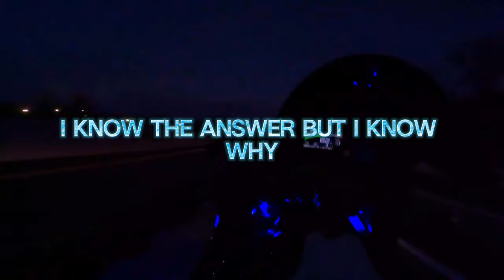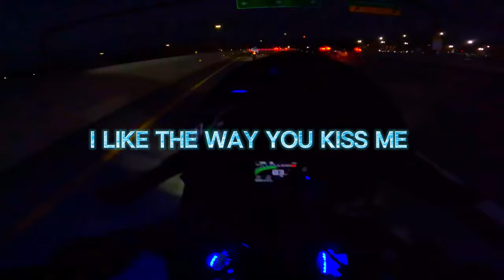I Like The Way You Kiss Me (burnt). (Artemas x Robert Grace) Lyrics (Perfect Cut)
Original Song: @artemas___
New Part Version from minute 00:16-00:41: @RobertGraceOfficial
Fantastic Bike Video in the Backround: @TheKilaCam
This Song version was cut and made by me.
Check the three creators up and share love. So Now chill and listen to the music and may tell me if u like it.
PS: To The Creators, @artemas___ @TheKilaCam @RobertGraceOfficial  If there is a legal problem with the video, please send me a private message and hopefully we can find a solution together.